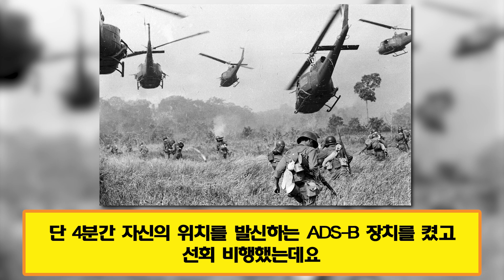"한국은 반드시 신규 전략 미사일 만개 전개할 필요가 잇다" | 한국 아펭 무릎 꿇고 있는 중공 | 시진핑이 가장 두려워하는 것이 드디어 일어났다, 한국이 전술 무기 대규모 전개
"한국은 반드시 신규 전략 미사일 만개 전개할 필요가 잇다"
한국 아펭 무릎 꿇고 있는 중공
시진핑이 가장 두려워하는 것이 드디어 일어났다, 한국이 전술 무기 대규모 전개
중국, 역사적 초라한 전망과 전면